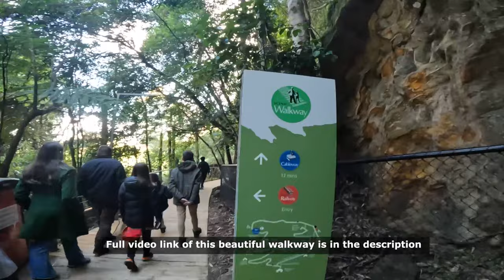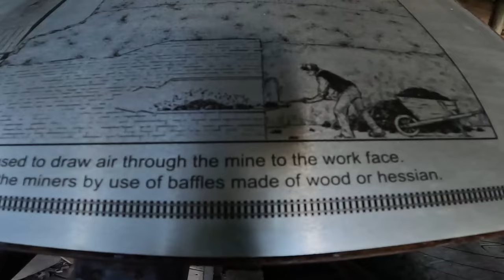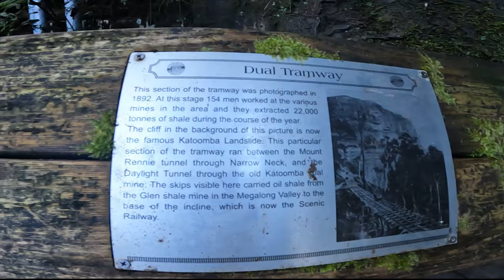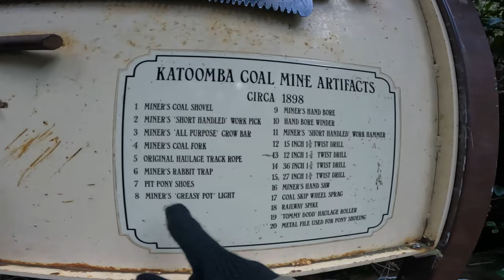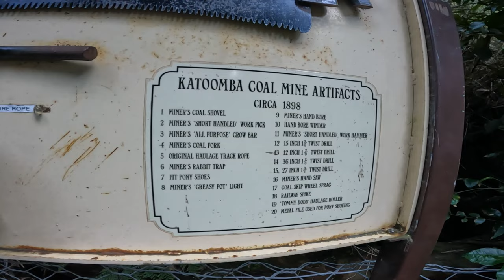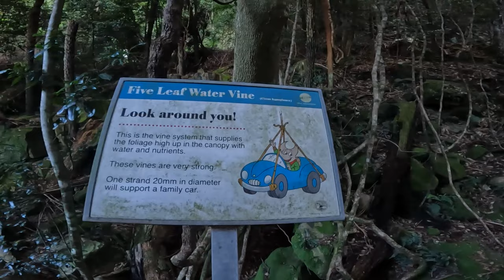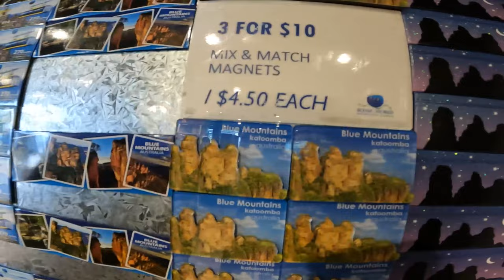Hanging at 1000 Ft In A Cable Way | Sydney Vlog | Two Indians In Australia | Blue Mountains - Part 3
This is the 3rd part of our visit to Blue Mountains which is a beautiful hilly and cold region near Sydney. It has various rides and trekking pathways and walkways. Check out part 1 and part 2 of it for which link is given below and come back for this video.

00:00 - Video begins here
00:22 - Scenic Walkway tour
01:59 - Year 1878 Katoomba Coal Mine
10:31 -  Cable Way Ride at 1000 ft.
16:52 - Buying Souvenirs
15:51 - Scenic Railway Ride
17:21 - Talking to a dinosaur